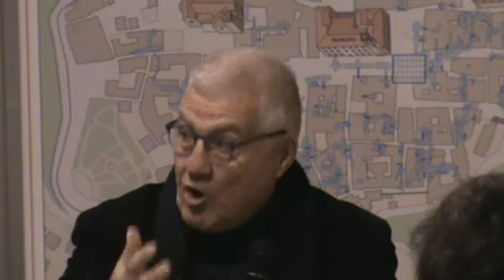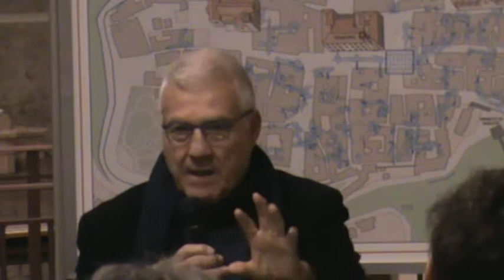Osimo 9-12-17 I falsi miti del Fascismo 1/3 Prof. Mauro Canali - ANPI Osimo